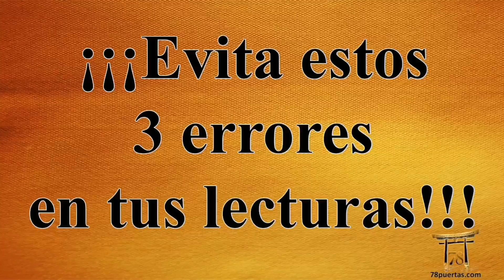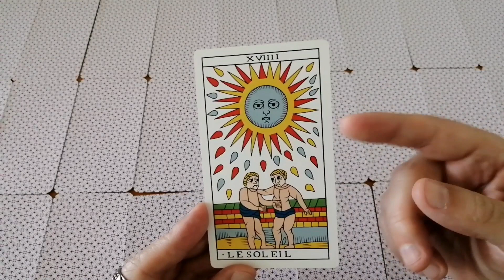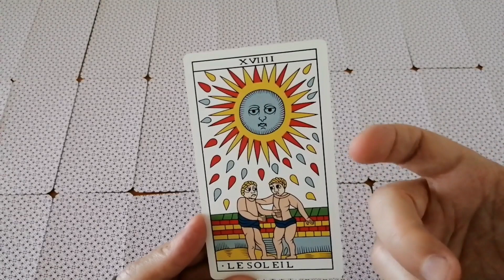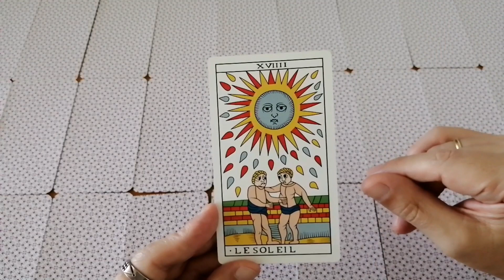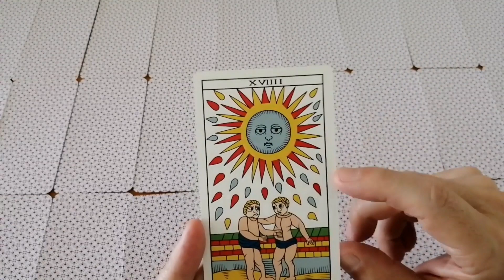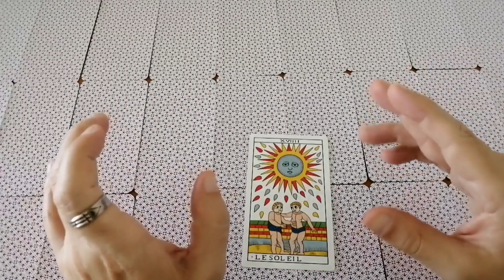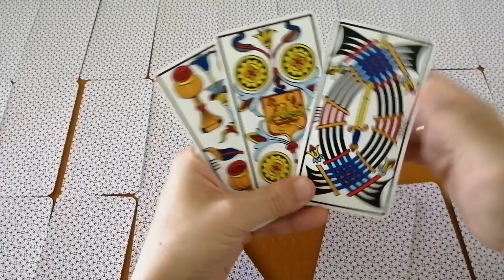¡EVITA ESTOS 3 ERRORES EN TUS LECTURAS DE TAROT!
En este vídeo te damos las pautas y las claves para que puedas evitar 3 errores muy comunes al leer el Tarot.

00:00 Introducción
01:40 Error número 1
07:14 Error número 2
12:08 Error número 3